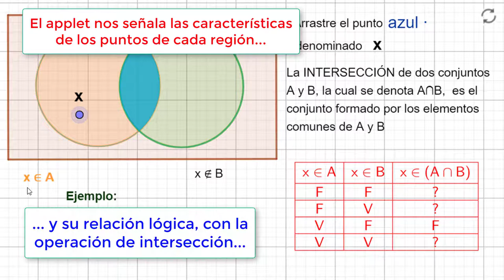LatinoApplets: Intersección de conjuntos por Adolfo Galindo Borja de Colombia🇨🇴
🤩¡Intersección de conjuntos con @GeoGebraChannel !💻✨
👤Por:Adolfo Galindo Borja de Colombia🇨🇴